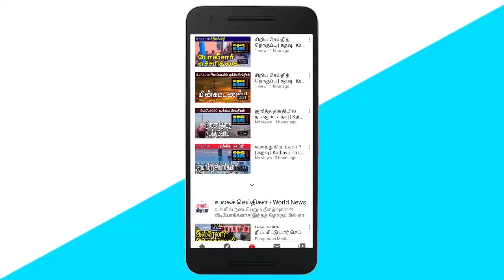சுரேஸ் பிரேமச்சந்திரன் அரசியல் கபடதாரி கஜேந்திரகுமார் குற்றசாட்டு! | கதவு | Kathavu Media